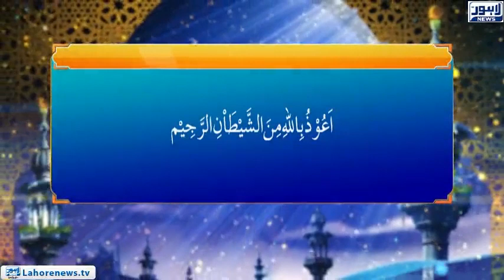Roshni Episode 594 | Noor-e-Hidayat Surah Al Imran 77 - 80 Yahood Ka Kirdar (2) | 23 September 2018